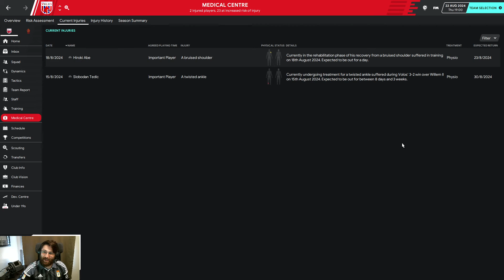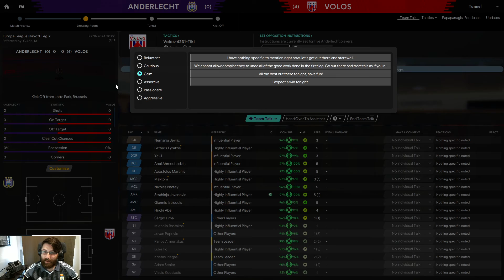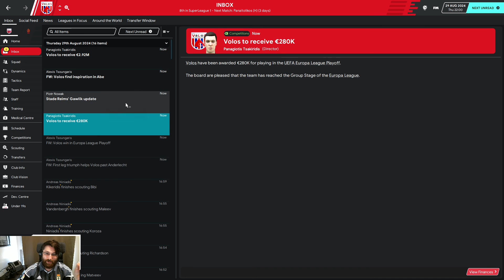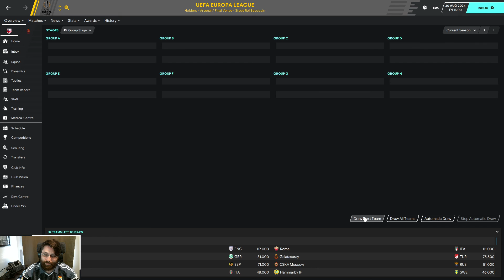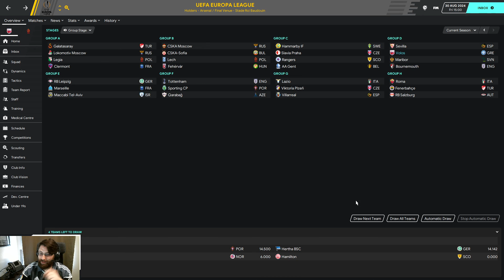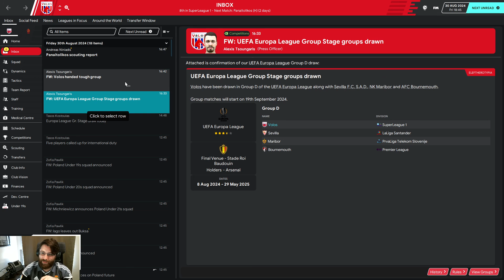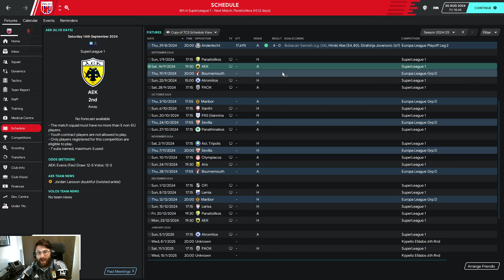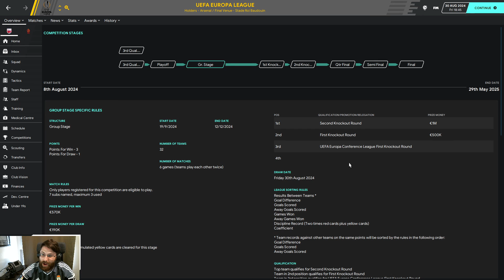Building a Nation - S6E3 - Anderlicked - Football Manager 2020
We start out at Volos, a newly promoted SuperLeague 1 side, and see how far we can take them on our journey to build Greece into a European powerhouse.

Could we have done Olympiacos? Sure. That'd be boring though, wouldn't it?